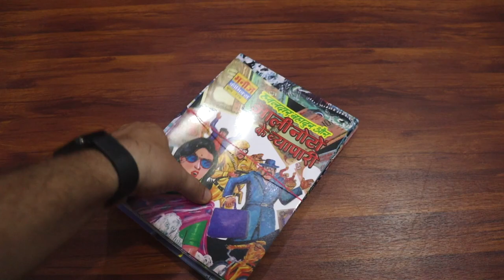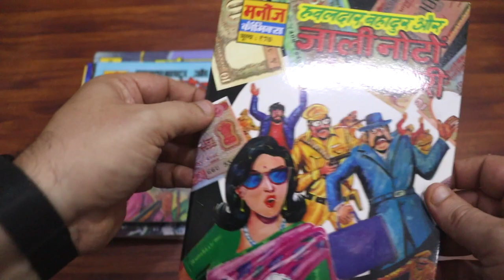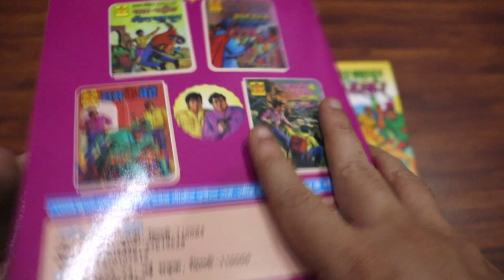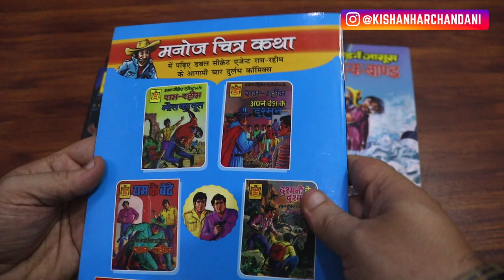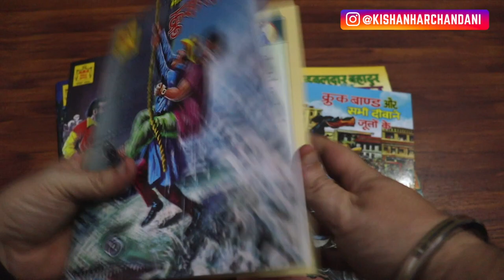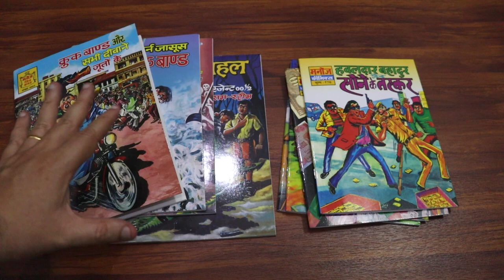Big Size MCK Unboxing - Crookbond | Ram Rahim | Hawaldar Bahadur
Hawaldar Bahadur, who starred in his eponymous series, was a Constable in the Police Force of the fictitious (but very closely resembling our own country) Roopnagar. And this Police Force could give the Keystone cops a run for their money, being inept, cowardly, and (at a few times) corrupt. Despite their inefficiencies, there was one thing that they did not lack – the pride of being Police Officers and the perks that they got with it. Although when actual trouble came they passed on the buck, and Hawaldar Bahadur being at the lowest rung always got handed out the tough jobs.

Music used
Otis McDonald
Artist : Otis McDonald
Title : Not For Nothing
Genre : Hip Hop & Rap
Mood : Funky